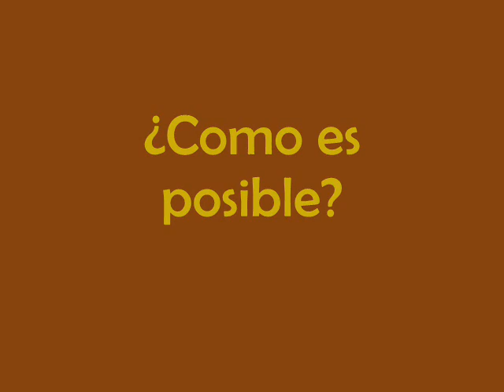Julian Breever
Los mejores dibujos de Julian Breever